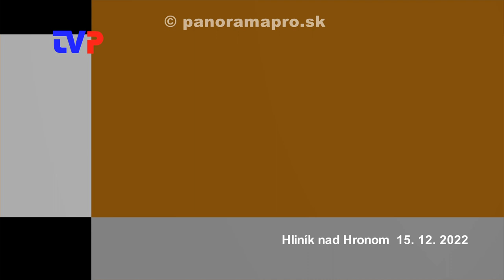9. Obecné zastupiteľstvo poslancov v Hliníku nad Hronom 2022